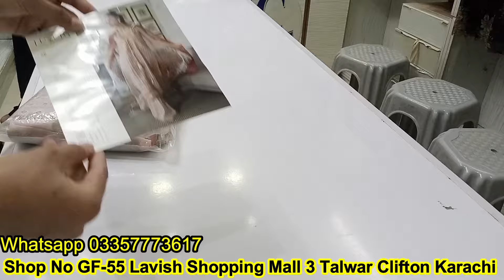2500 Discount Sobia nazir Luxury Lawn 2024 Available at Sharif Collection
2500 Discount Sobia nazir Luxury Lawn 2024 Available at Sharif Collection